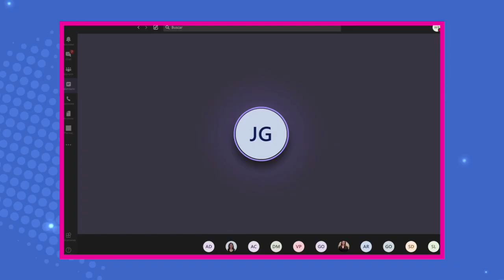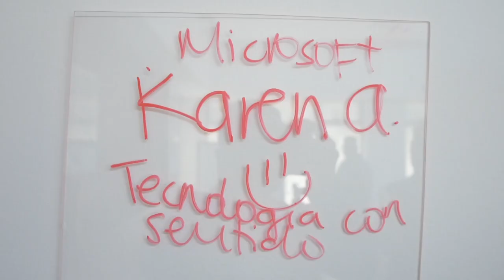Ministerio TIC y Microsoft firman acuerdo para impulsar la reactivación económica inclusiva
Esta firma profundiza la colaboración ya existente entre el Gobierno de Colombia y Microsoft para continuar la expansión de la conectividad de internet de alta velocidad y bajo costo.